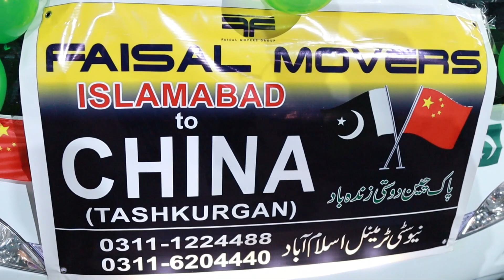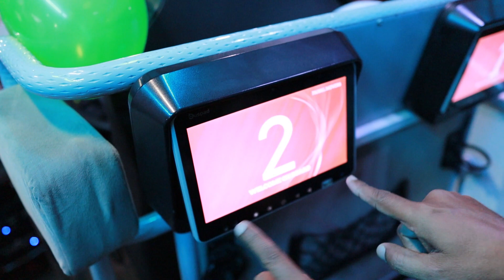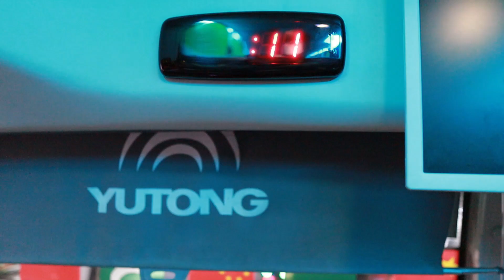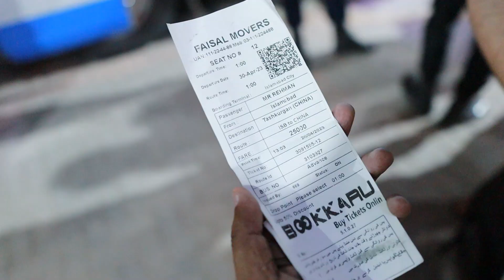Faisal Movers Launch Epic Bus Service Linking Pakistan to China!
Pakistan has long been known as a land of Silk Road travelers and the launch of the Epic Bus Service linking Pakistan to China is sure to excite travelers! Faisal Movers, the leading moving company in Pakistan, is excited to offer this new and highly-anticipated bus service.

This exciting new service will make it easy for travelers to explore some of the most beautiful and historic places in China, all without having to leave Pakistan. With this bus link, Pakistan and China are now joined by one epic road! So if you're ever looking for a new and exciting travel destination, be sure to check out the Epic Bus Service linking Pakistan to China!